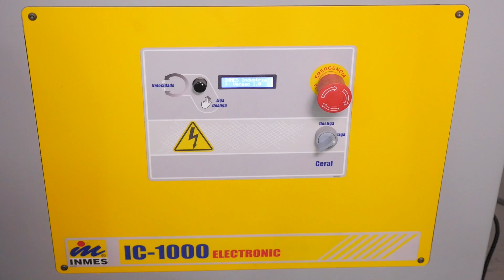Coladeira de Bordas IC 1000 Electronic